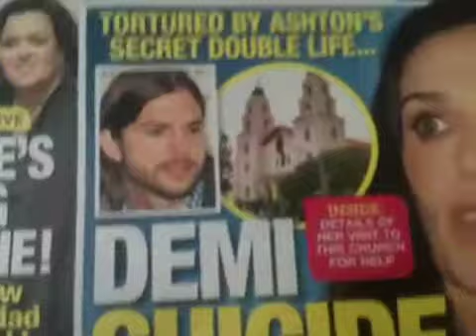Demi Suicide Shocker!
From the National Enquirer